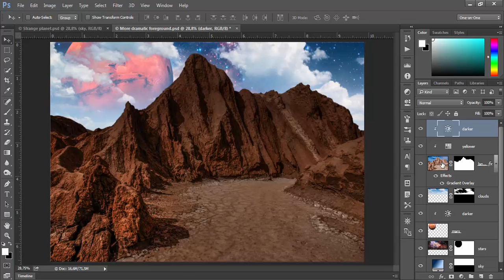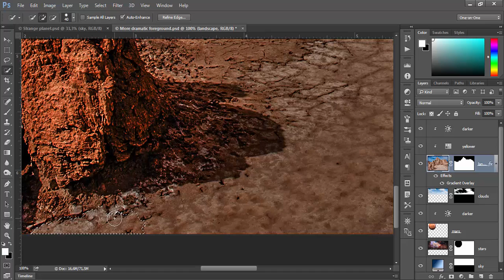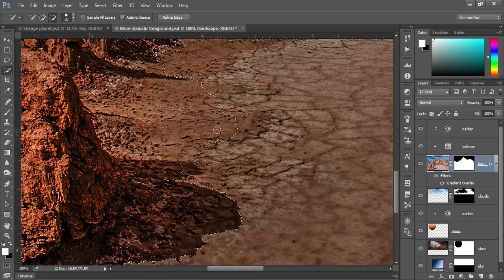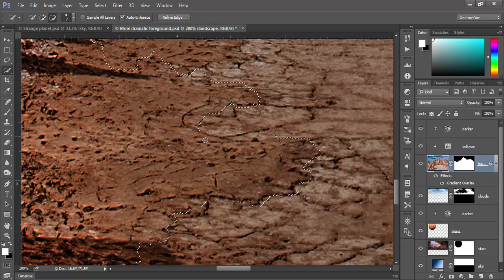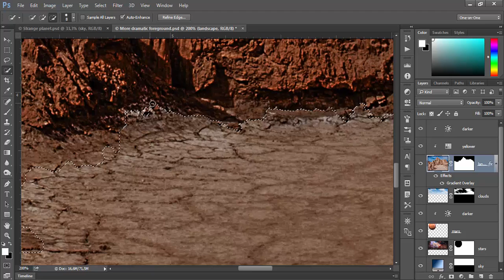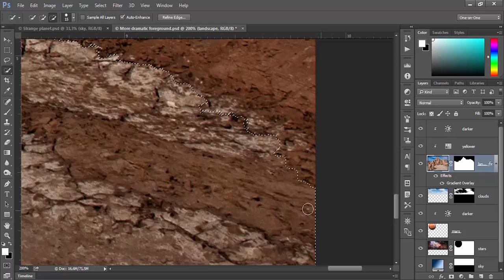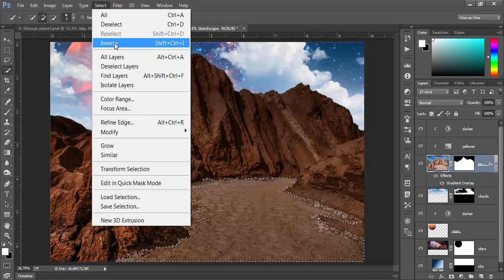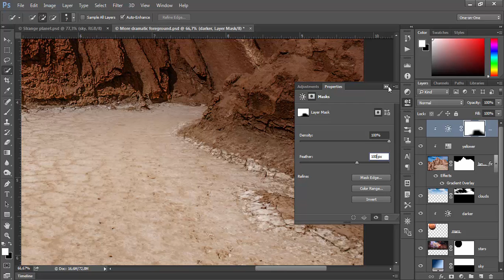Фотошоп СС програмын үндэс курс хичээлээс